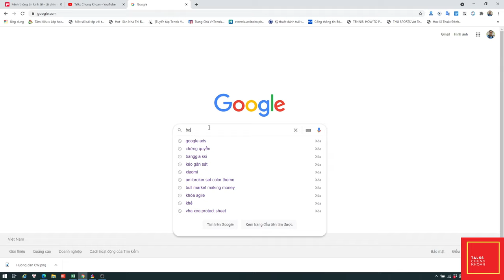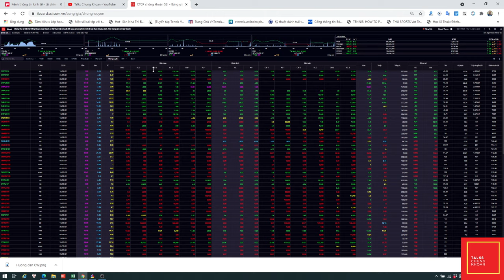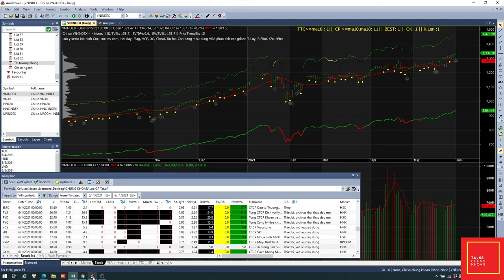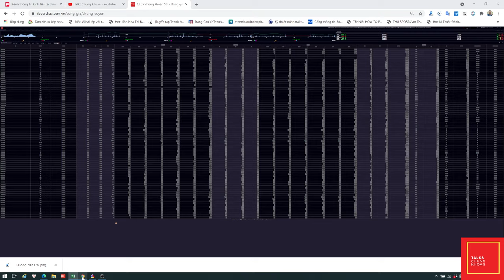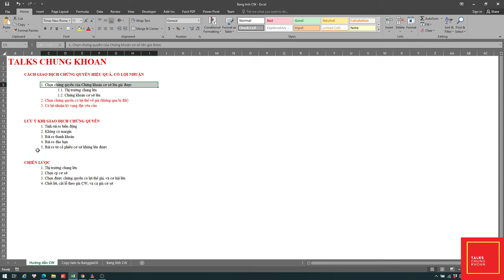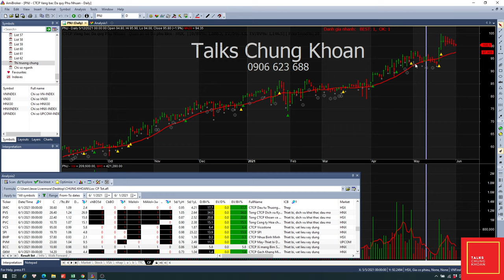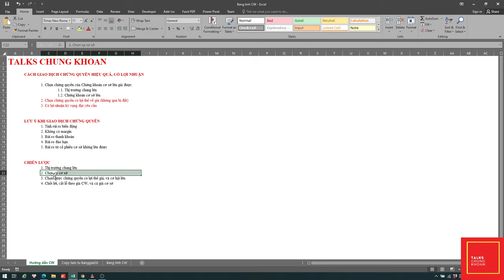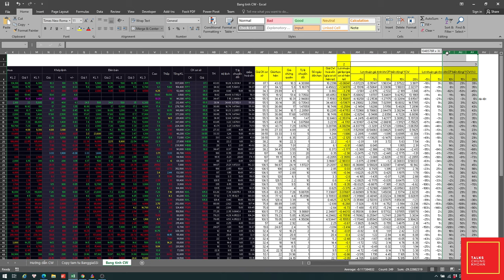Hướng dẫn giao dịch, đầu tư Chứng quyền | Cách phân tích cổ phiếu, nhận định thị trường Chứng khoán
Talks Chứng Khoán hướng dẫn bạn cách giao dịch, đầu tư Chứng quyền hiệu quả nhất và mang lại lợi nhuận tốt. Tặng file quà tặng phân tích | Cách phân tích cổ phiếu, nhận định thị trường Chứng khoán